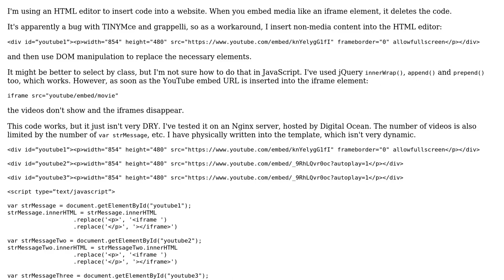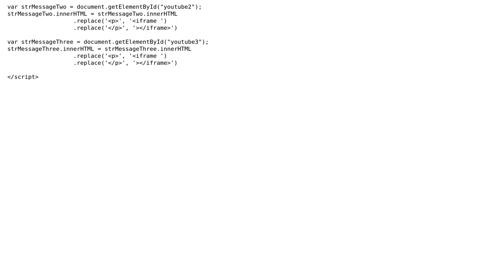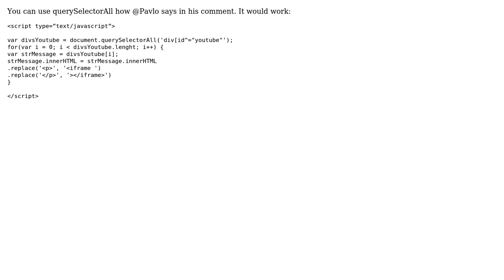Code Review: Embedding code into a website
With thanks & praise to God, and with thanks to the many people who have made this project possible! | Content (except music & images) licensed under CC BY-SA | Music | Images & others | With thanks to user user2708365 user Toni Villena user Jamal and the Stack Exchange Network Trademarks are property of their respective owners. You are responsible for your own actions.